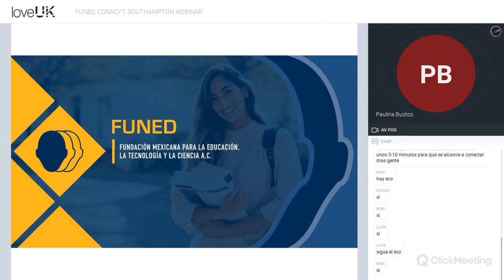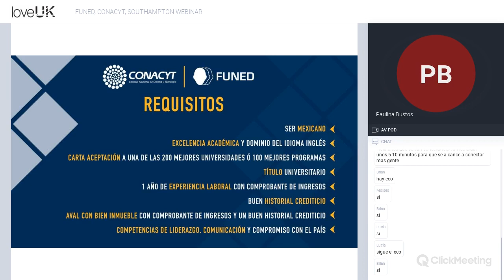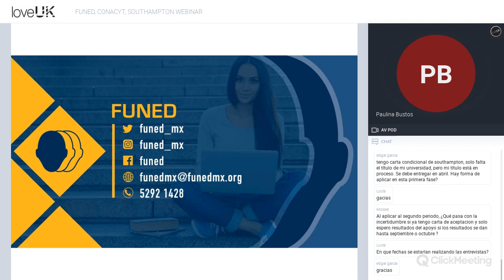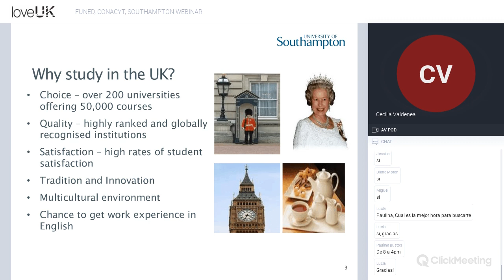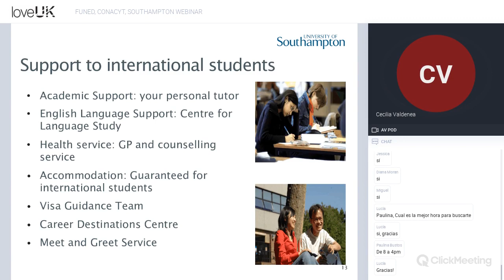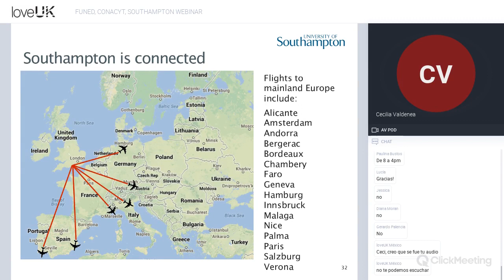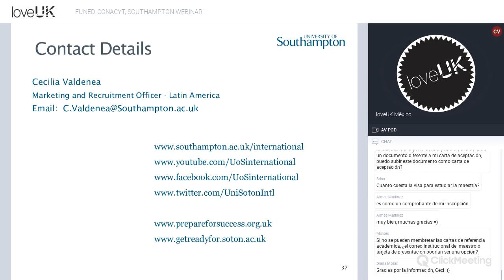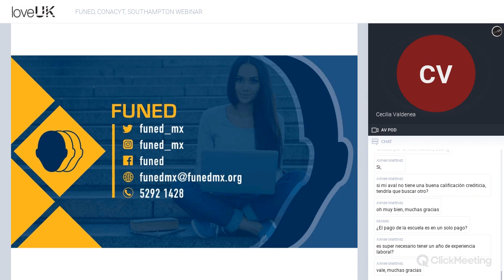CONACyT-FUNED & University of Southampton Information Session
0:10 Paulina Bustos - Institutional Relations FUNED
0:26:35 Cecilia Valdenea - Marketing and Recruitment Officer – Latin America - University of Southampton